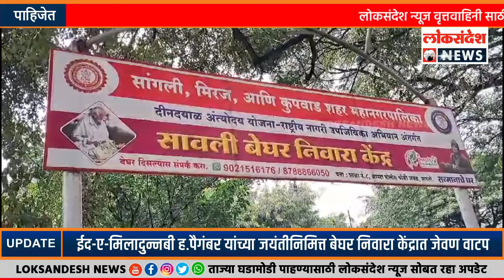ईद-ए-मिलादुन्नबी ह.पैगंबर यांच्या जयंतीनिमित्त बेघर निवारा केंद्रात जेवण वाटप